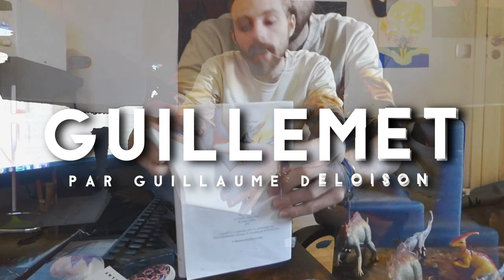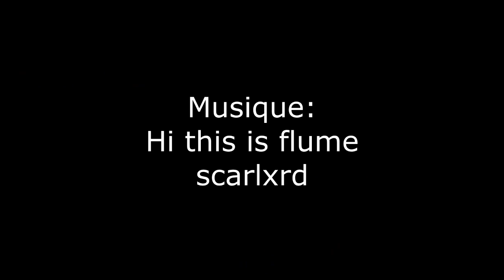GUILLEMET N°2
Cette fois on s'intéresse à:
Bolo' Bolo' - P.M.
La brochure de the anarchist library - La société contre l'État de Pierre Clastres
Liberté et déterminisme : un point de vue neurobiologique est il possible ? - Delphine Blitman